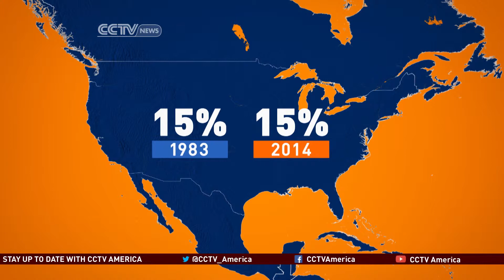Full Frame Newsmaker: Mauricio Lim Miller's New Approach to Ending Poverty in America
In the last five decades, the success stories in the American war on poverty have been few and far between.  The latest data from the U.S. Census Bureau indicates that 15% of Americans - roughly 46.5 million people -- live at or below the poverty line.  That percentage is roughly the same as it was back in 1983. The current U.S. president, Barack Obama, is re-igniting the effort to end poverty in the United States.  But does the war on poverty require new weapons? Full Frame Newsmaker, Mauricio Lim Miller, thinks so.